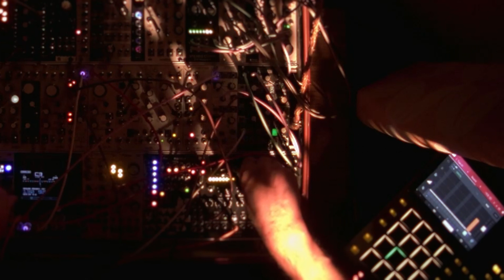Expansion on the Noise Patch from Earlier